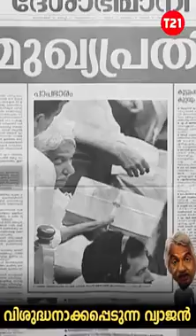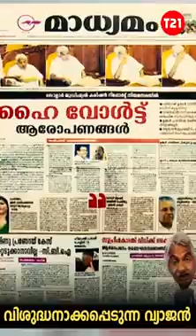1 October 2020(3)